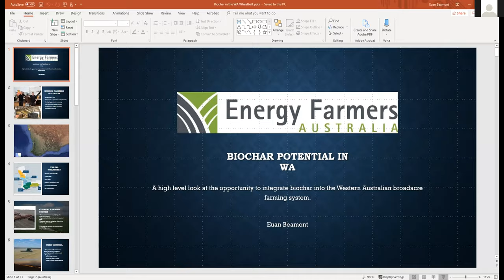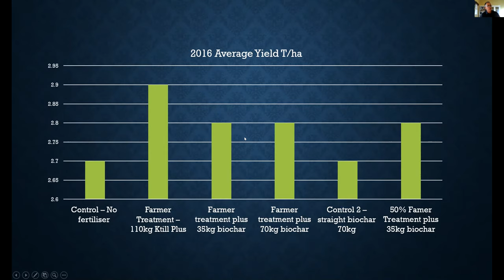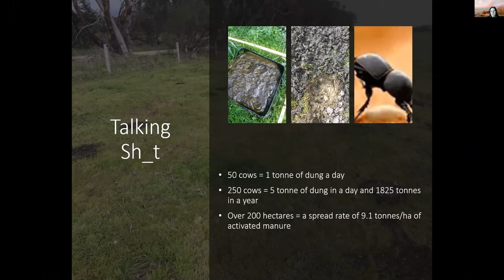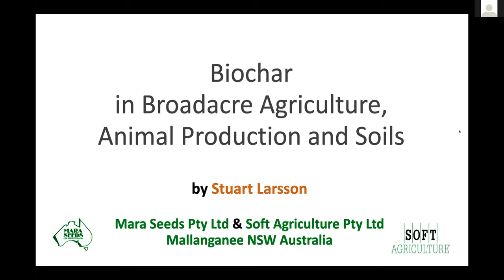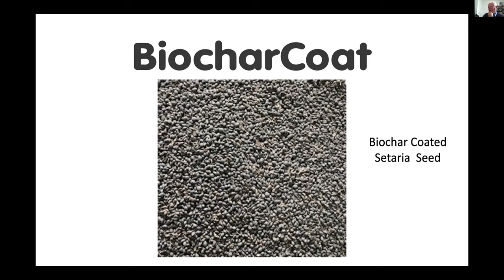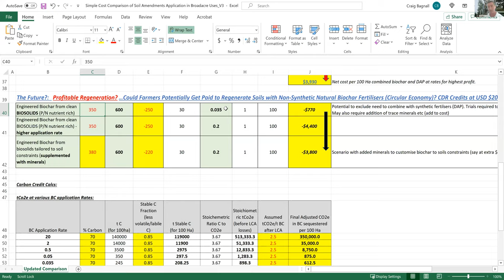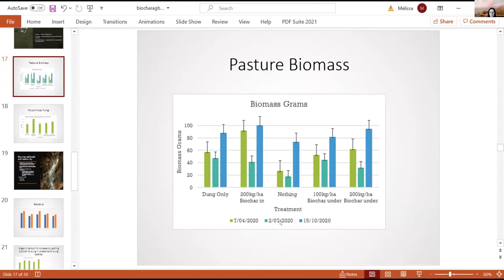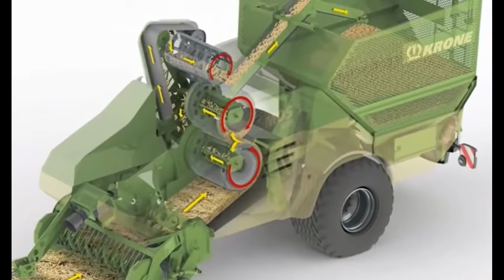Biochar in broadacre agriculture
Euan Beamont at Energy Farmers Australia on biochar potential in W.A.'s wheatbelt, Melissa Rebbeck at Climate Agricultural Support on biochar research in dairy, beef and using dung beetles and Stuart Larsson at SOFT Agriculture on regenerative organic farming and producer of a range of biochar activated animal feed supplements, compost and fertilisers.